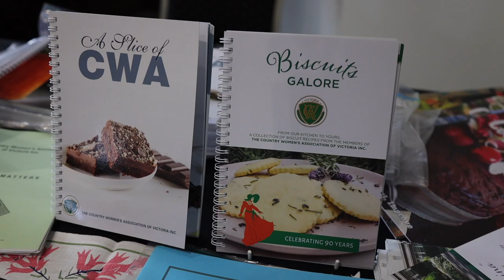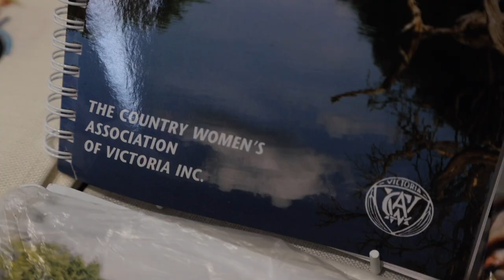Farm World 2021 - Country Womens Association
The Country Womens Association has been coming to Farm World at Lardner Park for over 50 years. The CWA support and contribute so much to the well-being of rural and regional communities through out Australia.